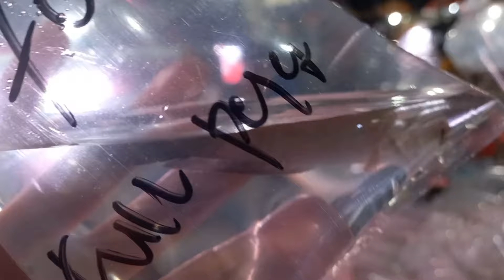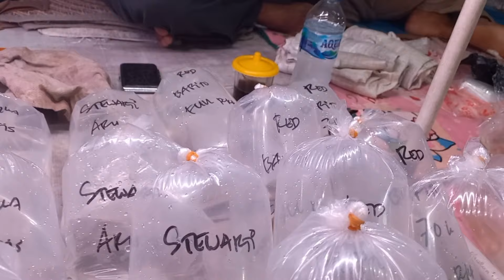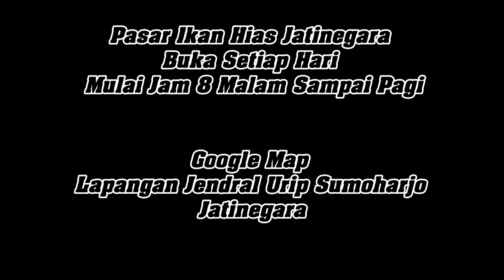UPDATE CEK HARGA TERBARU CHANNA TERMURAH BANG ARI PASAR IKAN HIAS JATINEGARA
Bang Ari Channa - 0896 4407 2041
Siap Bantu Kirim - Kirim

Lapak Spesialis Channa

Mulai Jam 8 Malam Sampai Pagi

Google Map
Lapangan Jendral Urip Sumoharjo
Jatinegara